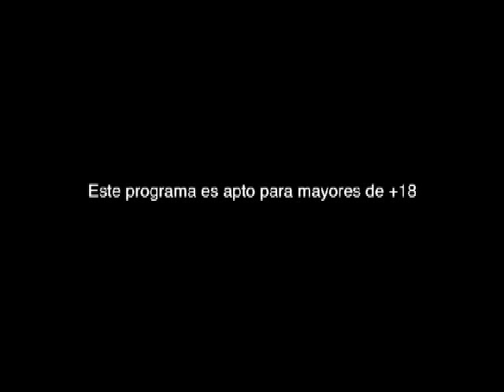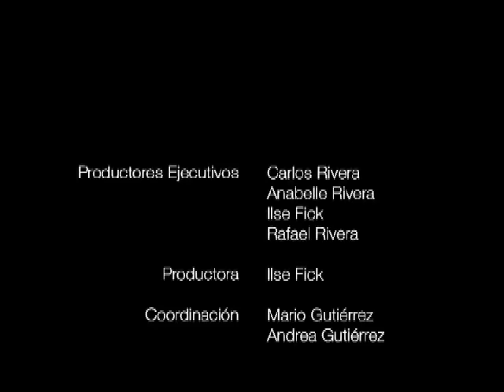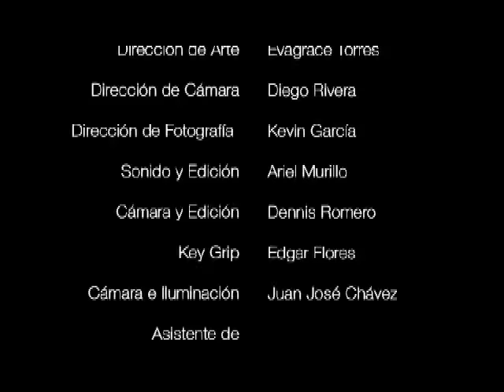Consultas íntimas Entre nos programa 1 "Autocomplacencia o masturbación"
Primer programa "Autocomplacencia o masturbación"
Consultas intimas Entre nos.